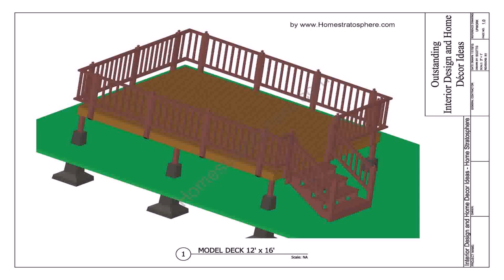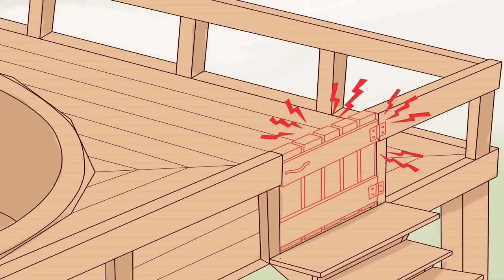Free Oval Above Ground Pool Deck Plans